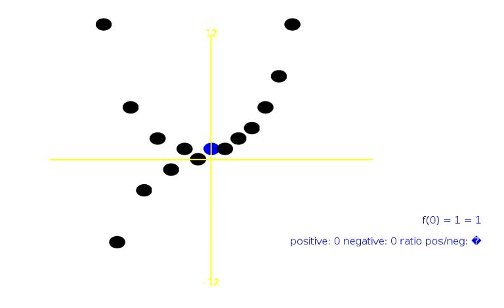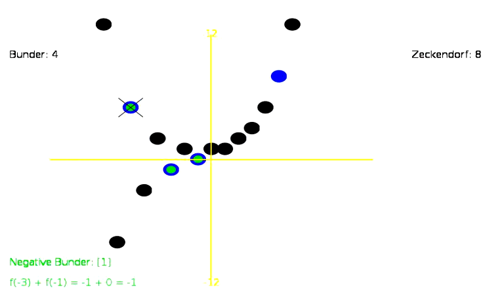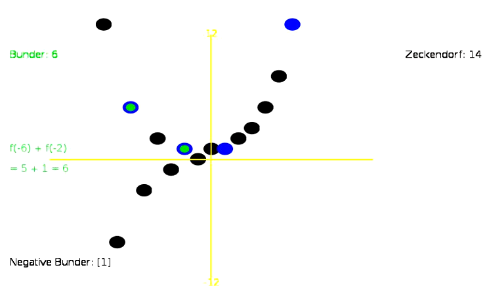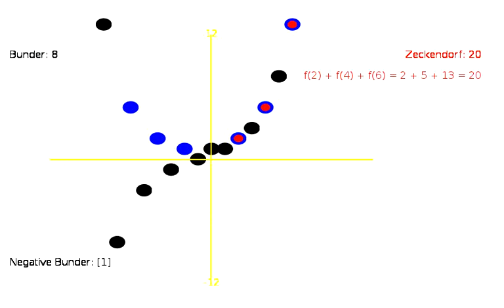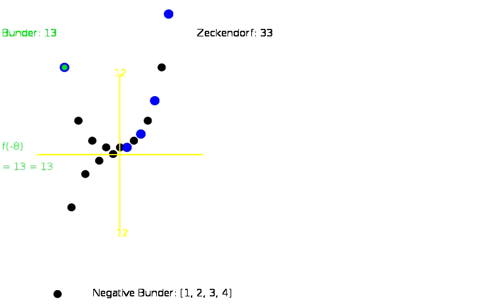Golden Ratio Base Contains Zeckendorf and Negative Indexed Bunder Forms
A variant of Golden Ratio Base replaces the powers of phi with correspondingly indexed Fibonacci numbers (offset combinatorial  version with f(0)=1, f(1)=1). If you restrict these to the positive indexed Fibonacci numbers, you see Zeckendorf forms enumerated in order with repetition. Similarly, if you restrict attention to the negative indexed Fibonacci numbers, you see the forms defined by Bunder 1992  (Fibonacci Quarterly, 14:2).